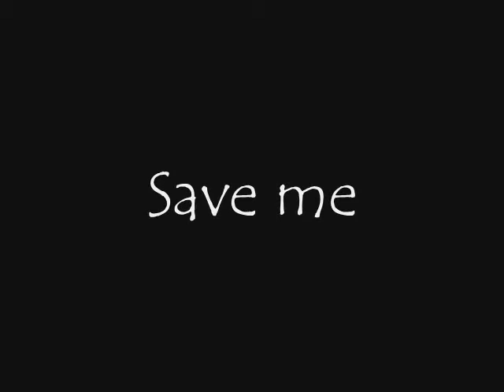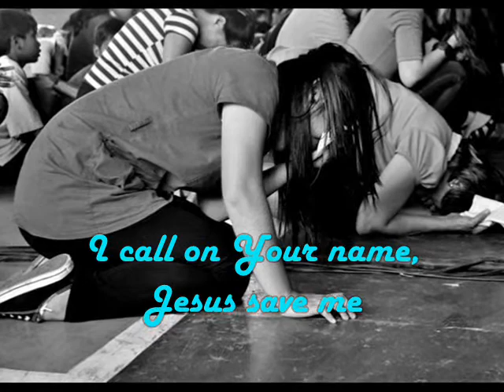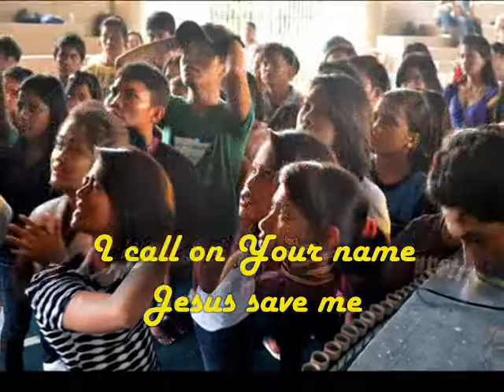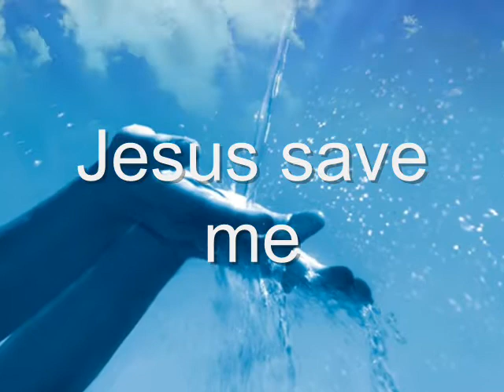Save me By Gateway Worship (Youth Encounter)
Youth Encounter